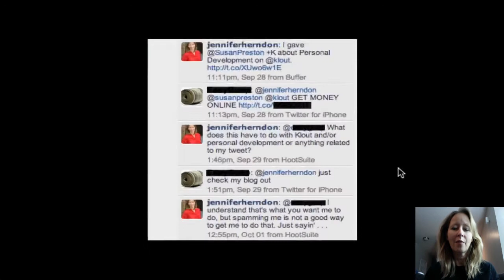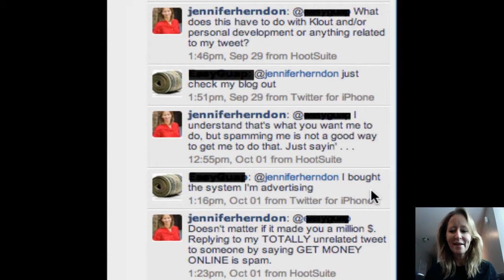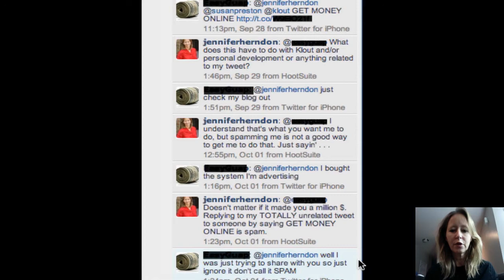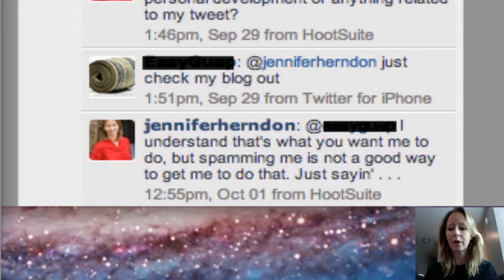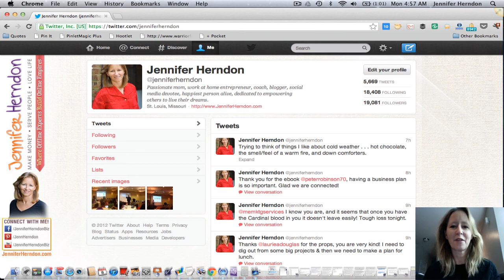Twitter Etiquette: Are You an Innocent Spammer?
We often think of spammers as people who broadcast their junk to everyone, knowing that it's spam and not caring. But, I've encountered a new kind of spammer on Twitter, one who just doesn't know the rules of social media. In today's video, I hope to show the innocent spammer a better way to market using Twitter.